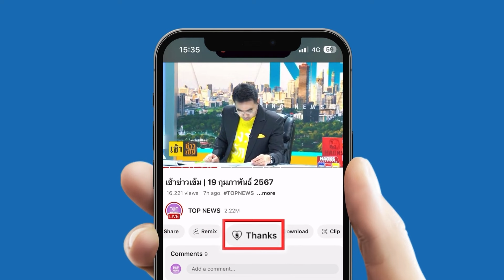โซเชียลส่งกำลังใจ “สาวป่วยมะเร็งระยะสุดท้าย” ลุกขึ้นสู้ทำขนมขาย ต้องอยู่กับมันให้ได้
“สาวป่วยมะเร็งระยะสุดท้าย” แต่กำลังใจดีมาก ลุกขึ้นสู้ทำขนมขาย ต้องอยู่กับมันให้ได้ มันเกิดขึ้นแล้ว